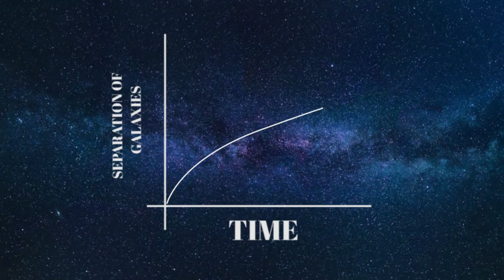Expanding of the universe | Friedman's Assumptions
Friedmann universe, model universe developed in 1922 by the Russian meteorologist and mathematician Aleksandr Friedmann (1888–1925). He believed that Albert Einstein’s general theory of relativity required a theory of the universe in motion, as opposed to the static universe that scientists until then had proposed. He hypothesized a big bang followed by expansion, then contraction and an eventual big crunch. This model supposes a closed universe, but he also proposed similar solutions involving an open universe (which expands infinitely) or a flat universe (in which expansion continues infinitely but gradually approaches a rate of zero).

Thumbnail art:-